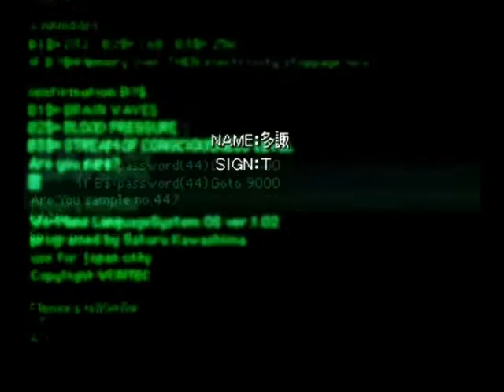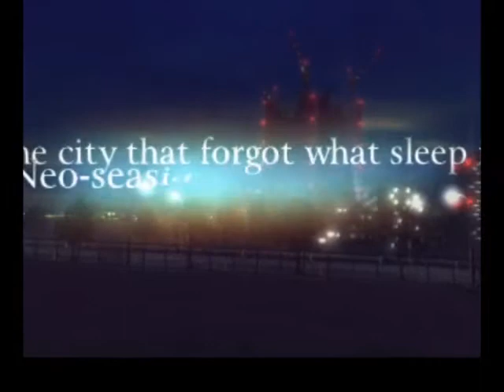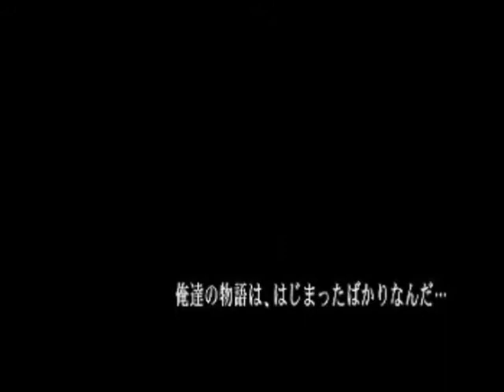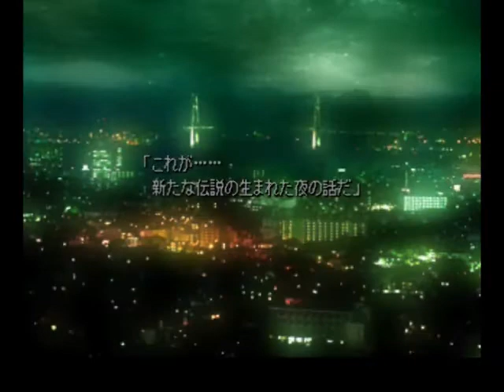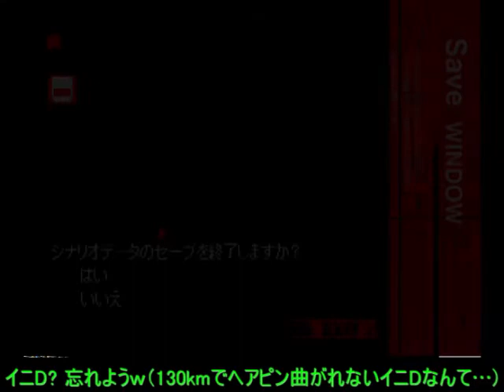[TAS] PSX Racing Lagoon by 甘泉uni in 11:42:30.017 (1 of 37)